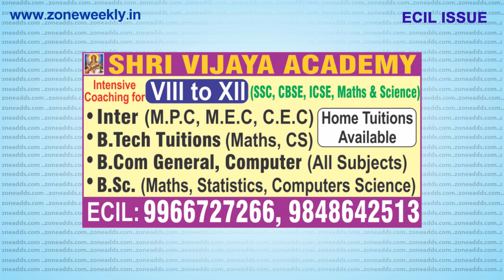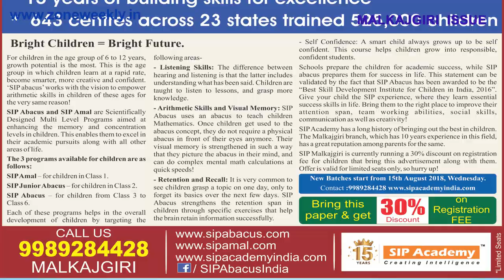Zone Weekly || ECIL - Malkajgiri and Neredmet || 15th August 2018 || zoneadds com